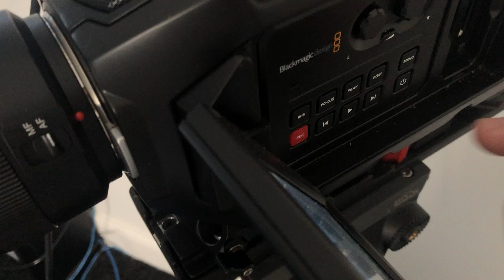Loud direct drive stepper motor in the Yonguo 50mm f/1.8 EF